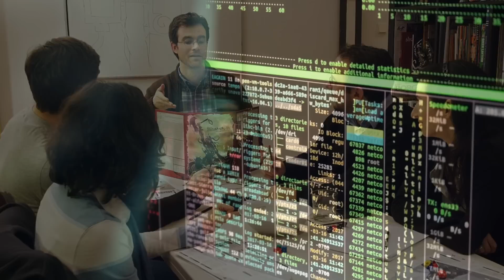Eres un NPC y quizá no lo sabes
Cómo ser y no ser un NPC. ¿Se pueden reconocer tipos de personajes no jugables en la realidad? Los 'Non Playable Character' en la vida real y cómo lidiar con ellos. Ejemplos.

Mi libro

Monitor fantasma es un canal de videoensayos en el que se trata temas culturales y de actualidad. Sin embargo, y puesto que el discurso pertenece al género argumentativo,  el mensaje no debe ser tomado como un hecho sino como una opinión personal del autor.

▼▼  MIS REDES ▼▼

Aguirre, Josué. [Monitor Fantasma] (18/05/2023). Qué es 'ser un NPC' y cómo romper el juego de la realidad [Archivo de Video]. Youtube.

▼▼ Música ▼▼